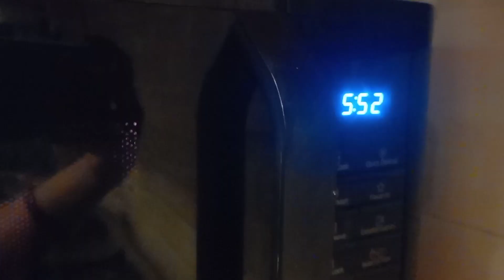vannilla fruit cake eibhabe baniye nao